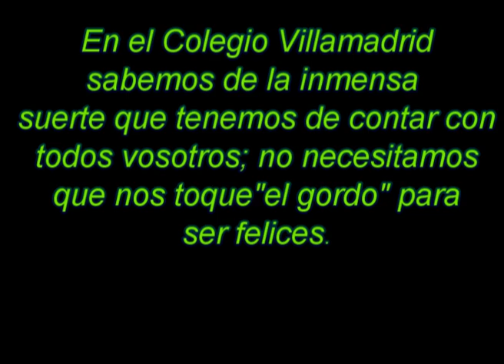Loteria 2014 Colegio Villamadrid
Los alumnos y profesores del Colegio nos muestran su particular versión del anuncio.